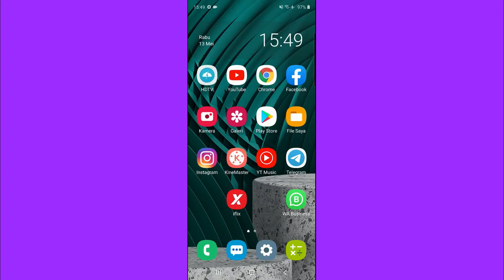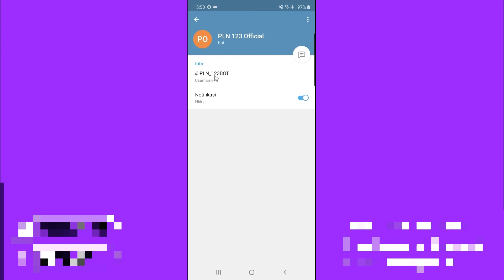Cara melihat id telegram sendiri